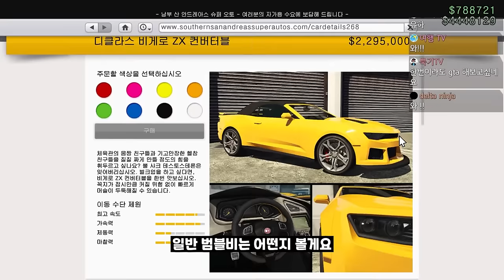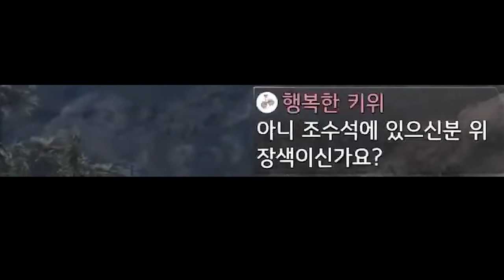GTA5 국가권력급 범블비 "디클라스 비게로 ZX 컨버터블 리뷰"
GTA5 디클라스 비게로 ZX 컨버터블 리뷰